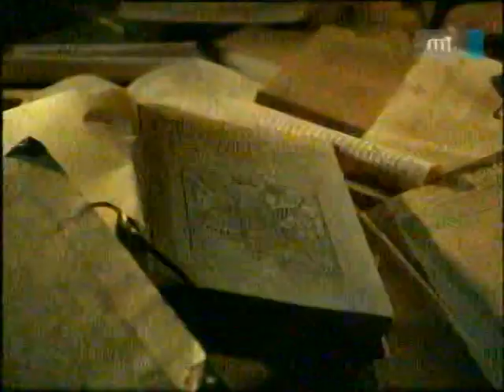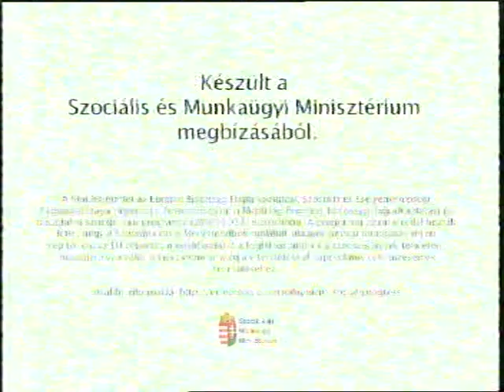M1 2008 Totoro – A varázserdő titka (összevágva lett volna) (végén ajánlók)